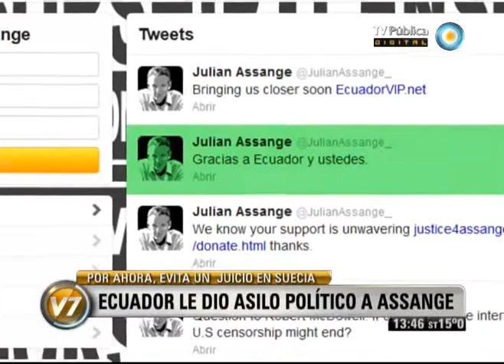Visión Siete: Ecuador otorgó asilo diplomático al creador de Wikileaks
El gobierno de Ecuador otorgó asilo diplomático al fundador de Wikileaks, Julian Assange, quien se encuentra refugiado en la embajada del país sudamericano en Londres desde el 19 de junio. El gobierno británico amenazó ayer con asaltar la embajada, para extraditarlo a Suecia, donde la justicia lo reclama por cargos de agresión sexual y violación, y este jueves comunicó que no permitirá que salga del territorio de la ciudad. Desde un tweet, Assange agradeció a Ecuador. Emitido por Visión Siete, noticiero de la TV Pública argentina, el jueves 16 de agosto de 2012.